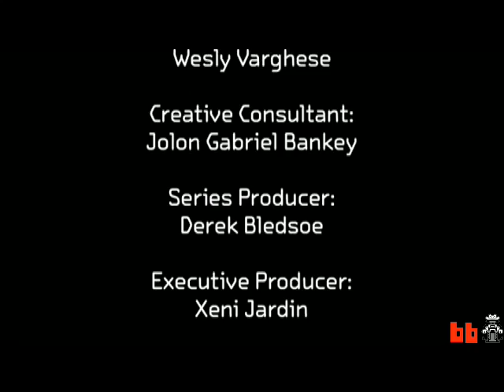CES: Krown Sign Language Translator (Boing Boing Gadgets)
One of the first thing we actually put our hands on at CES this year was a prototype sign language translation device from Krown Manufacturing called..."The Sign Language Translator". It's essentially just a dictionary that links to videos of man signing words and letters on screen. Basic in execution, perhaps, but also potentially quite handy for teaching yourself how to sign. (I have a couple of deaf friends who can read lips or, you know, words written on paper or typed into a Sidekick.) Still: neat. Here's a direct MP4 download if you'd prefer that version.